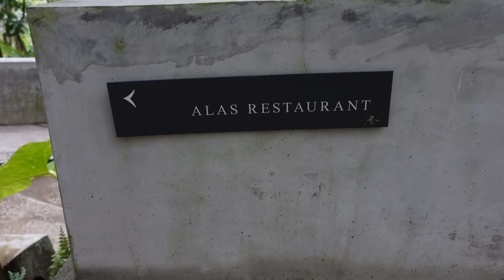[NEW 2024] LINTANG LUKU TENT RESORT (Sebelumnya Kunang Kunang Tent Resort) // PART 2: Bali Road Trip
Untuk kedua kalinya menginap di Kunang Kunang Tent Resort ini karena sekangen itu sama room dan view nya. Restoran nya yg berada di pinggir sungai juga menambah rasa nyaman ketika menginap. Lokasinya 45 menit dari Pelabuhan Ketapang ya. Follow terus road trip kita kali ini :)

Anyway kalau mau tau tentang penyeberangan kapal Ferry,

Booking paket wisata kalian di app/ website “KLOOK”
Karena ada Good News buat kalian!

Diskon 8% (up to IDR 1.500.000) on KLOOK kalau kalian menggunakan

Cari paket wisata? Cek di sini 👉🏻